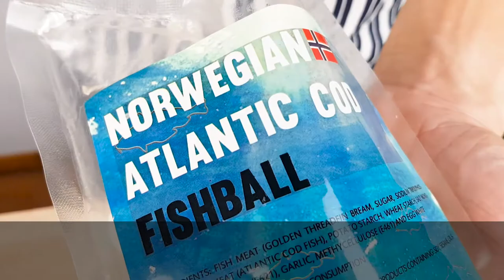Cod Fish Ball Kway Teow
After all the feasting during CNY, it's time to have a simple bowl of Cod Fish Ball Kway Teow.

Ingredients
Fish Broth
500gm Fish Bone
6 slices Ginger
4 cloves Garlic, smashed
1/2 Brown Onion, sliced
2 tbsp Pepper
1 litre Water

Fish Ball Kway Teow
10 Cod Fish Ball
5 slices Imitation Abalone
200g Kway Teow
1 Tomato, wedge
5 slices Carrot
4 leaves Bak Choy, portion cut
Pepper
Salt

Step
1. Heat oil in pot, then fry Garlic, Onion and Ginger.

2. Add in Fish Bones and fry for about 5 minutes.

3. Pour in water and simmer for 30 minutes.

4. Heat Fish Broth in pot. Then, add Tomatoes, Carrots, Bak Choy, Cod Fish Ball and cook for 2 minutes

5. Add in Kway Teow and cook for 1 minute.

Garnish with Spring Onion, Coriander and Chilli slices.

Do share with us a photo or video of your finish product!